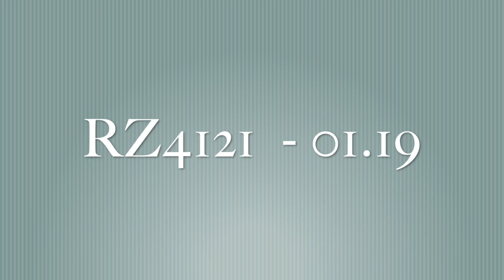Ombres lumière 2019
Cette vidéo traite de Ombres lumière 2019